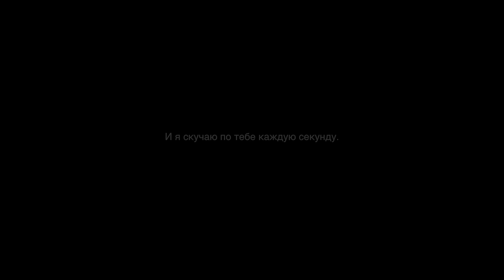"LETTRE À ÉLISE" | Efisio Cross 「NEOCLASSICAL MUSIC」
ARTWORK BY Artwork : Wladimir Jara Salazar

Hello everyone!

I hope that all of you are fine. I’m deeply grateful to Christ to be able to share with you another piece of music entitled « Lettre à Élise ».

*Extra Tags* : If You Fall I Will Carry You, By The Blood of Our King, Crown of Thorns, As Long As God Loves Us, Can I Keep You, On The Cross, Hell Shall Perish, Lettre à Élise, I Will Never Abandon You, If God Makes Us One, In Your Kingdom Remember Me, By His Stripes We Are Healed, We Love Him Because He First Loved Us, Through The Storms We Stand, A Sacrifice To Save You, If Only You Knew How Much I Love You, I Have Overcome The World, The Return of The Christ, And Jesus Wept